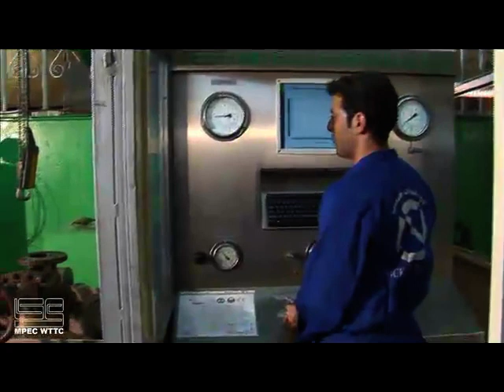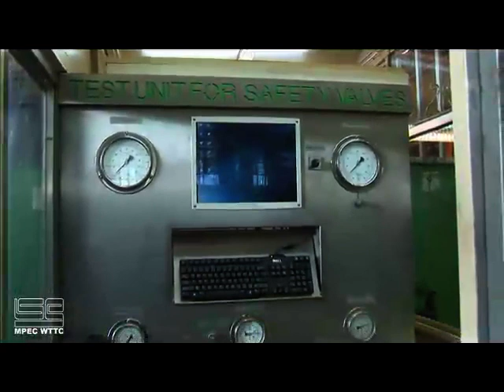کارگاه شیرآلات صنعتی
جهت دانلود کامل فیلم های اموزشی با کیفیت اصلی به ادرس زیر مراجعه کنید بهترین فیلم ها و مطالب کاربردی اختصاصی مکانیک ، برق(قدرت ، کنترل) و تاسیسات در